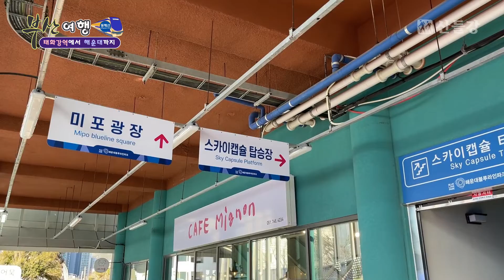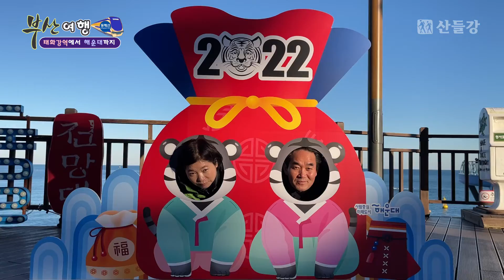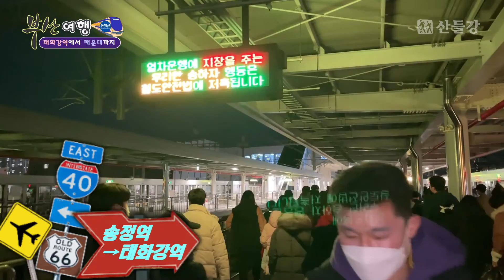[부산여행] 동해선 개통(울산-부산) / 해운대해변열차(송정-청사포-해운대)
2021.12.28, 울산~부산 동해선 광역전철 개통!
울산 태화강역↔부산 부전역, 편도 76분

• 코스 : 태화강역-송정역-해변열차-해운대-청사포-송정역-태화강역
• 음원 : 경상도아가씨♬_김인효기타
        돌아와요 부산항에♬_조아람 전자바이올린
        바다새♬_바다새
        굳세어라 금순아♬_금영노래방
• 촬영&편집 : 윤태식TV(유튜브)